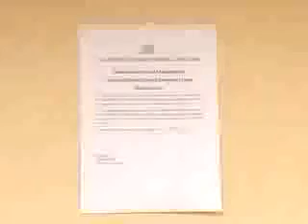samaa news shafi baloch